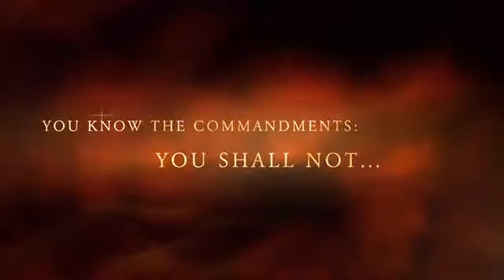Ten Commandments Sermon Series Trailer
New sermon series starting April 3, 2016